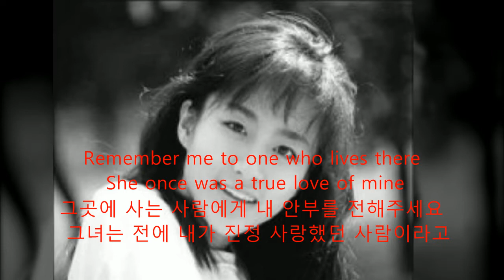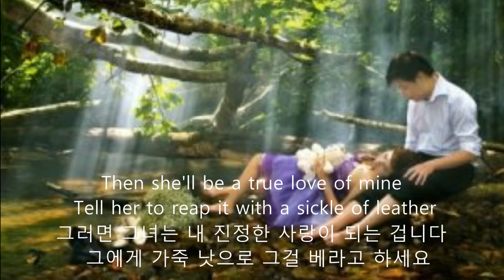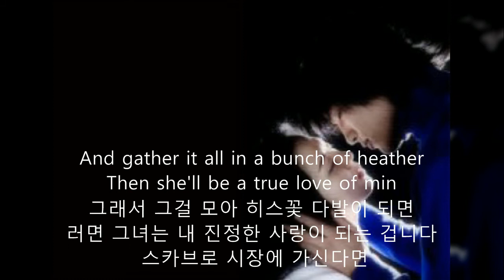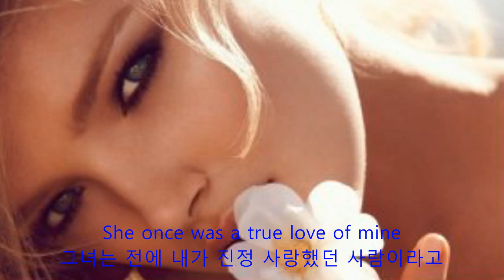Simon & Garfunkel - Scarborough Fair